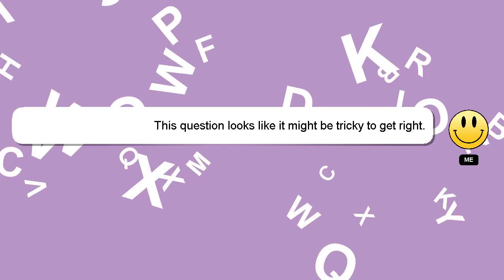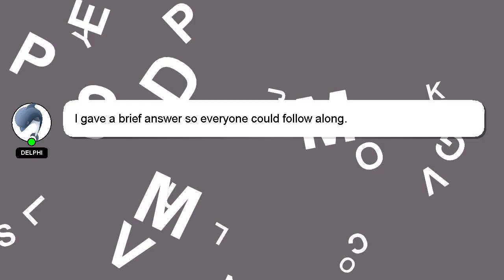How to dance sjepa?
Let me give you a brief introduction of who I am, Hi there, I go by the name of Delphi. I help you answer your questions. - How to dance sjepa?

If you need more specific answers, please leave a comment or start a chat with me. I will 'heart' your answer as a sign of appreciation.

*2 What we are experimenting :*